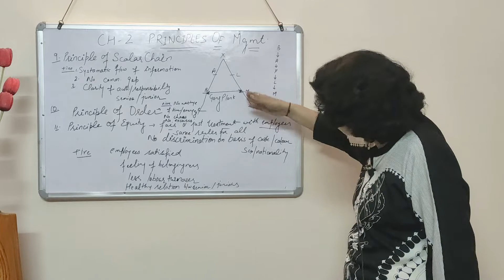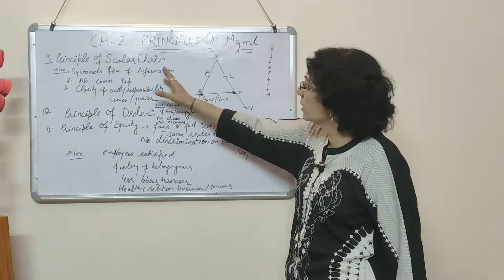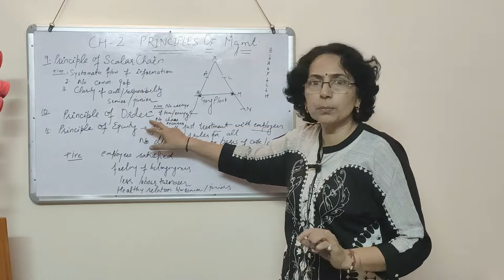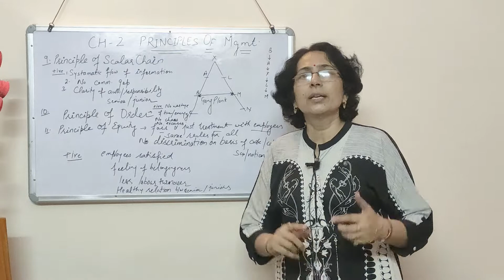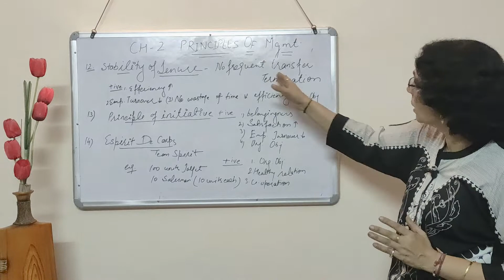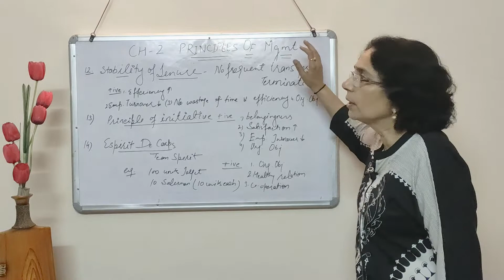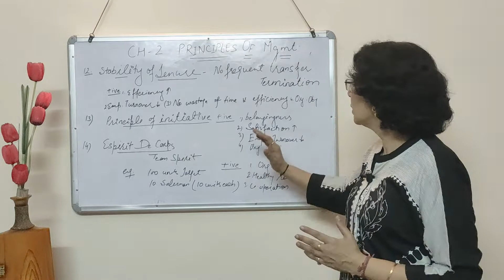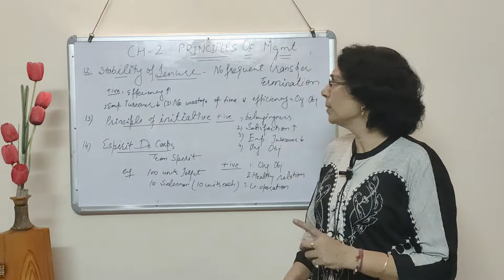Principles of management Pt.3| Fayol Principles| Business Studies class 12|Chapter 2|Anjali Mam|CBSE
Business Studies for class 12 CBSE | Part 3 of Principles of management, Chapter 2 | Fayol and Taylor Principles of management | Poonam Gandhi . Become a master of Business studies with Anjali mam having 20 years of experience in this field. Any doubt regarding business studies is welcome , please mention it in the comments section.